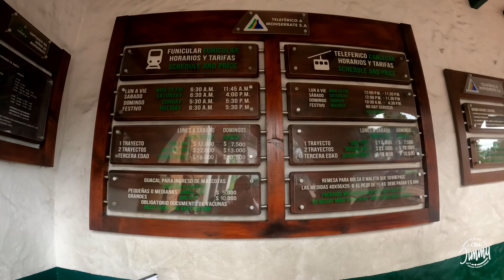Subindo o Cerro Monserrate na Colômbia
Apoie o Canal com um PIX , Paypal ou Wise de 1,00 Real ou 1 Dólar para o e-mail

English: Turn on the caption in English.
Todos os vídeos tem Legenda em Português.